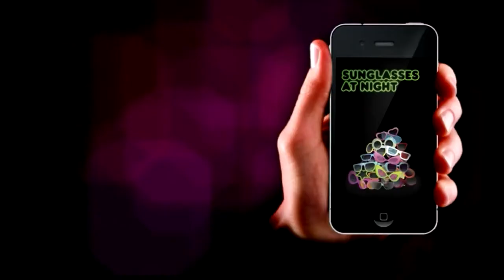Sunglasses At Night Promo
Vid by The Pollo Loco